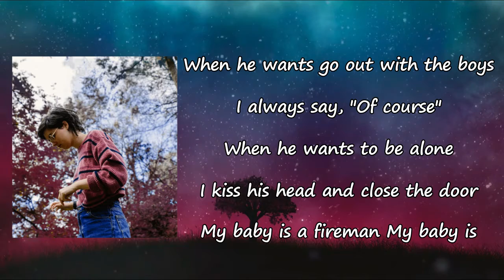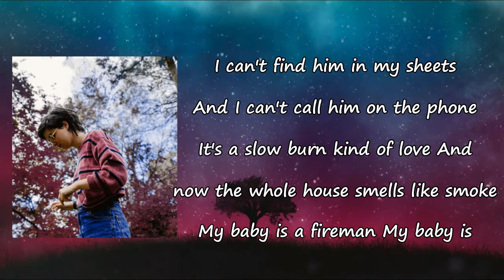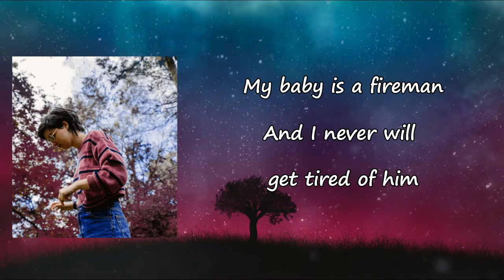katy kirby - fireman Lyrics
Songs: Fireman by Katy Kirby
Album

Fireman Lyrics:

When he wants go out with the boys
I always say, "Of course"
When he wants to be alone
I kiss his head and close the door
My baby is a fireman
My baby is
And now when we're in bed
Sometimes I try to take his hand
And he'll flinch away and tell me
"Don't do something you will regret."
My baby is
And I never will get tired of him
Because he's got, because he's got
Three days on and three days off
I can't find him in my sheets
And I can't call him on the phone
It's a slow burn kind of love
And now the whole housе smells like smoke
My baby is a firеman
My baby is
Now I'm calling up his mother
And I tell her what I know
She says, "Honey, don't feel bad
He's been that way since he was born."
My baby is a scientist
My baby is
And you can't pin him like a specimen
Because he's got
Because he's got a tail that he can make full of